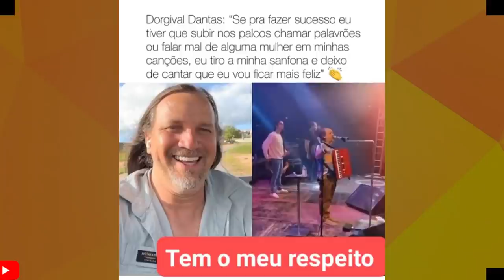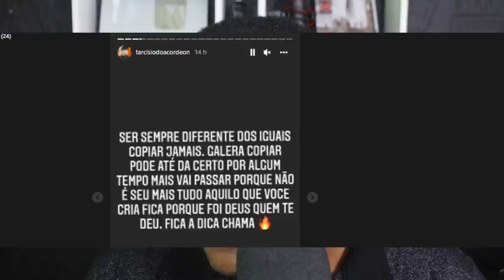TARCISIO DO ACORDEON FICA CHATEADO E MANDA RECADO PRA CANTOR QUE ESTÁ LHE COPIANDO? DOGIVAL ...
TARCISIO DO ACORDEON UM DOS MAIORES NOMES DO PISEIRO MANDA RECADO PARA UMA SUPOSTO CANTOR QUE ESTAVA LHE COPIANDA